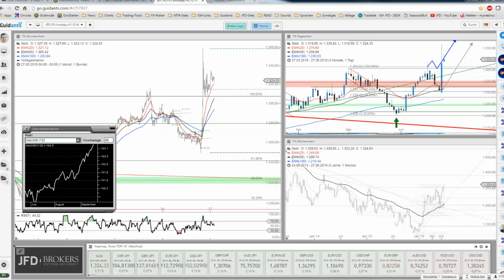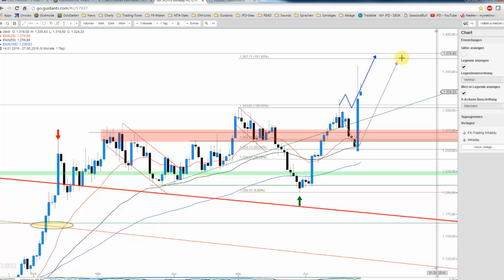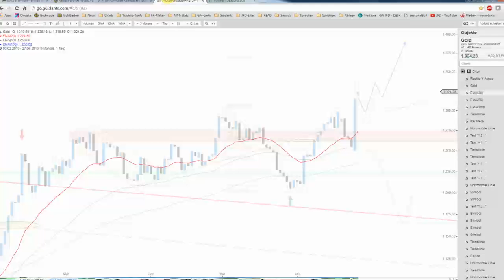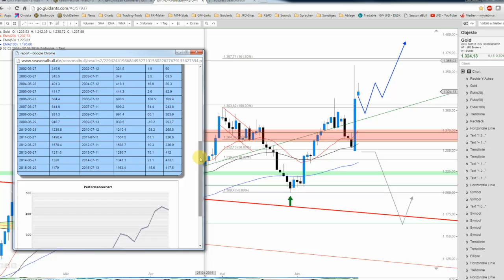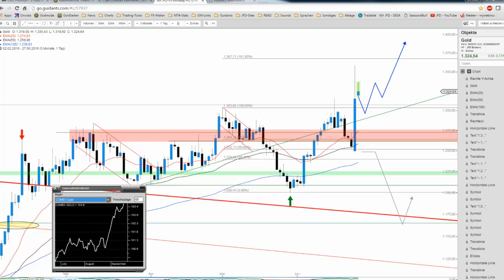JFD Devisenradar: Gold glänzt zum Wochenauftakt weiter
Diese Stärke scheint mitsamt der saionalen und auch charttechnischen Verfassung während der kommenden Zeit eine sehr gute Vorraussetzung im Sinne weiter anziehender Preise.